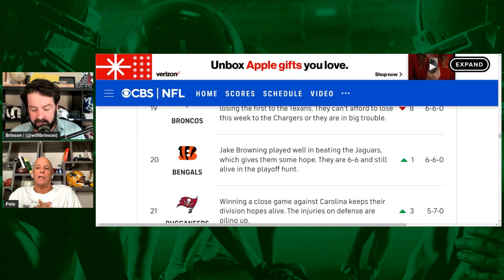The Bengals AREN'T DEAD YET